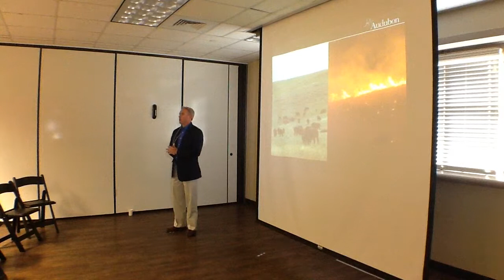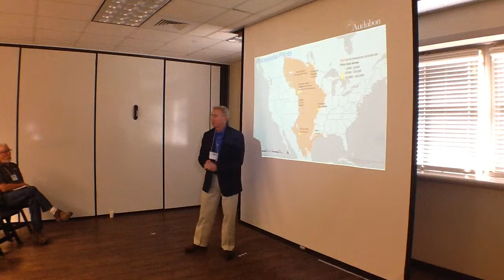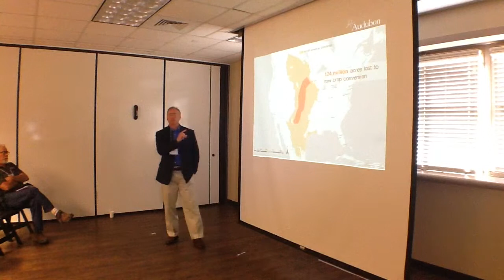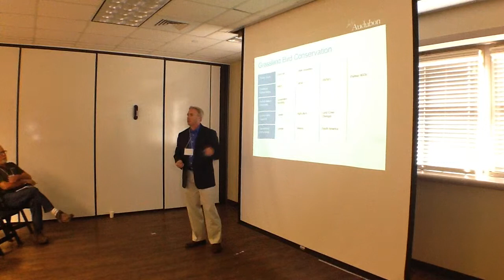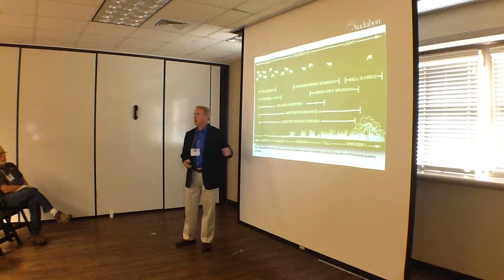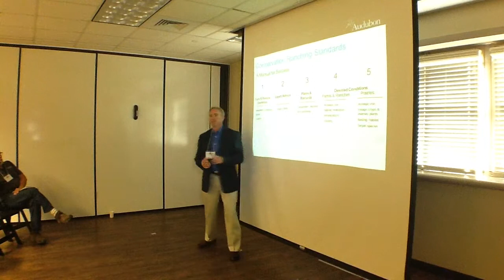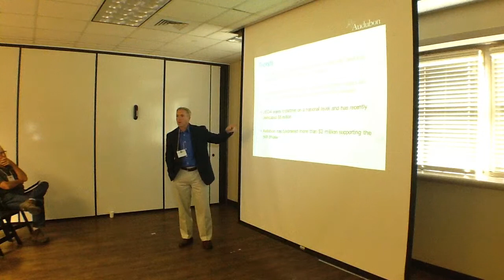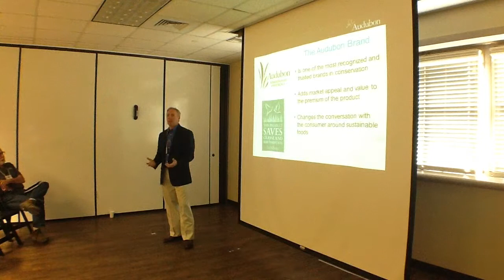Brian Trusty, Audubon’s Conservation Ranching Program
Across the Central Flyway, Audubon field staff work to protect grassland birds in the face of an unfolding crisis. Enticed by record-high prices for crops and a cornucopia of damaging federal
subsidies, growers have moved rapidly over the last five years to plant corn, soy, and other row crops across vast swaths of previously uncultivated land. The trend has devastated critically important habitat for vast numbers of grassland birds and other species and left sensitive areas exposed to the ravages of an increasingly unstable climate. Over the past four years, Audubon staff have incubated a market-based Conservation Ranching working lands strategy
that engage private landowners and other crucial stakeholders in grassland conservation. This presentation provides an overview of the issues, the challenges and the opportunities for sustainable production standards in the North American grasslands.

Presented at the 2015 Southern Plains & Prairies Conference, held at the Houston Zoo in Houston, Texas.